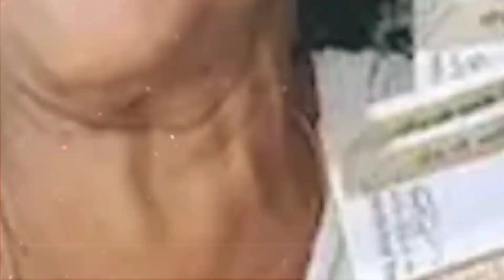60 ವರ್ಷ ಮೇಲ್ಪಟ್ಟವರಿಗೆ ಸಿಹಿ ಸುದ್ದಿ ಕೊಟ್ಟ ಸರ್ಕಾರ ತಪ್ಪದೆ ಎಲ್ಲರೂ ನೋಡಿ. ! | Karnataka Govt News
60 ವರ್ಷ ಮೇಲ್ಪಟ್ಟವರಿಗೆ ಸಿಹಿ ಸುದ್ದಿ ಕೊಟ್ಟ ಸರ್ಕಾರ ತಪ್ಪದೆ ಎಲ್ಲರೂ ನೋಡಿ. ! | Karnataka Govt News